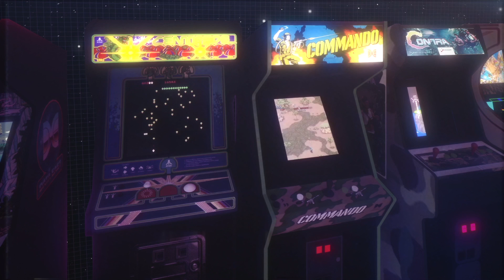Diego Money - Like Me! (Prod. Aidan)